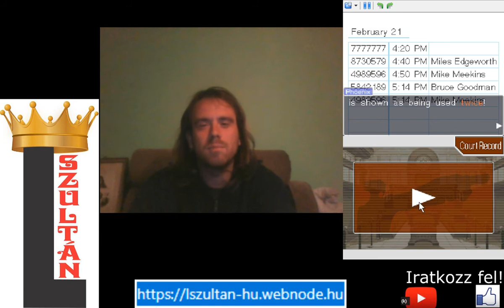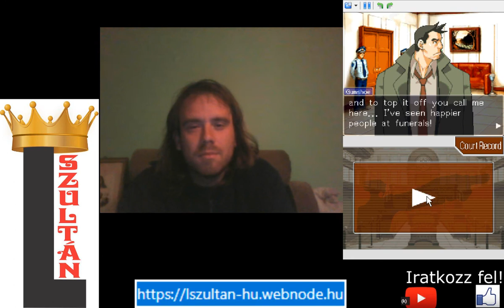A VICCES KÜLSEJŰ ZSARU VALLOMÁSA Phoenix Wright: Ace Attorney 5. epizód 2. per 1. rész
Ezúttal egy videóban kell ellentmondást találni, mikor Meekins vallomást tesz.